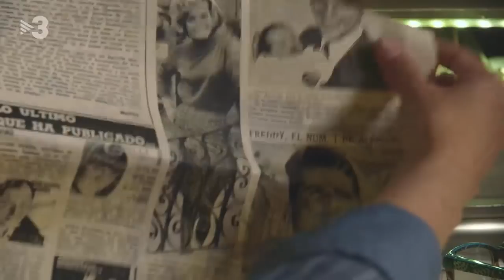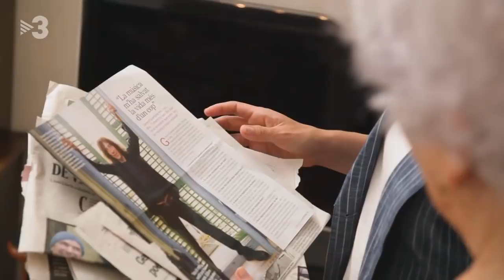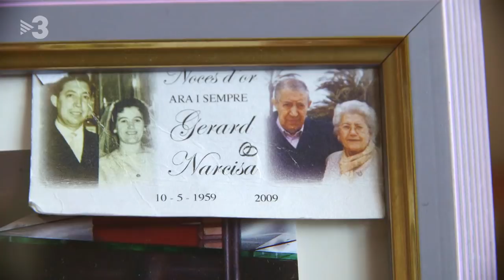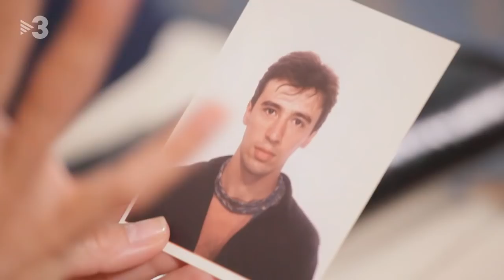La mare de Gerard Quintana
La protagonista d'aquest capítol és la Narcisa Rodeja, mare del cantant Gerard Quintana. Una dona de gairebé 90 anys, amb un caràcter molt fort i les idees molt clares.